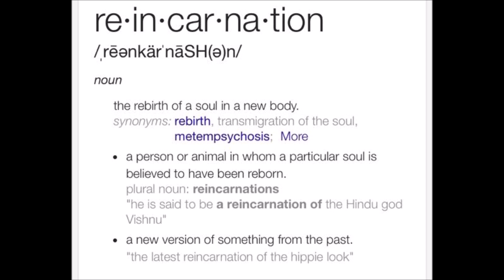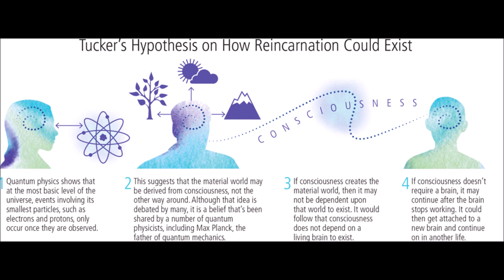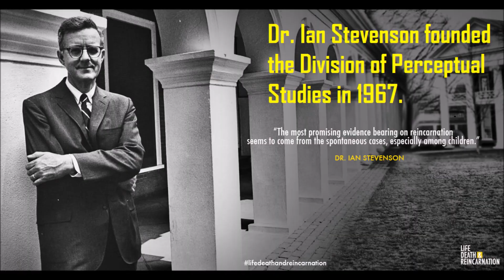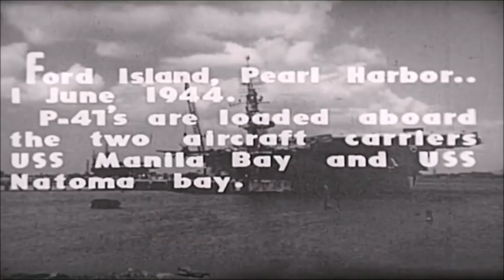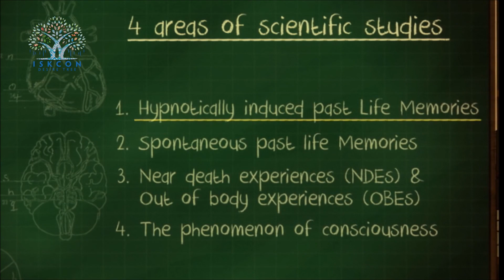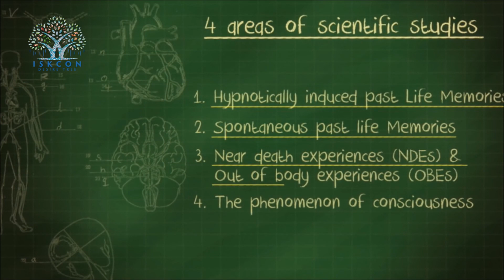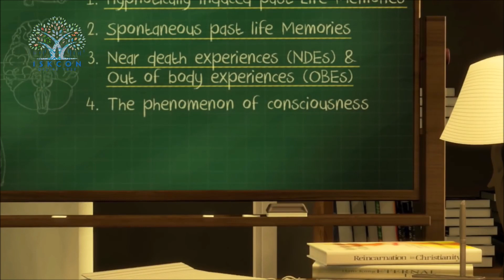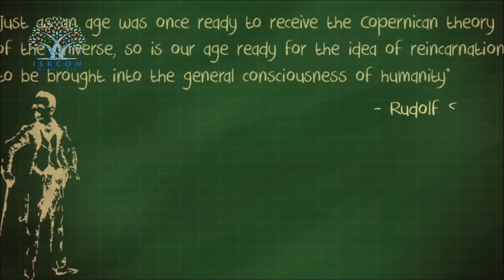proof of white crows